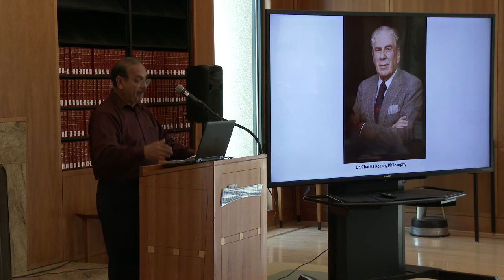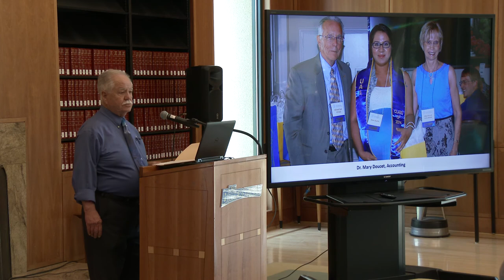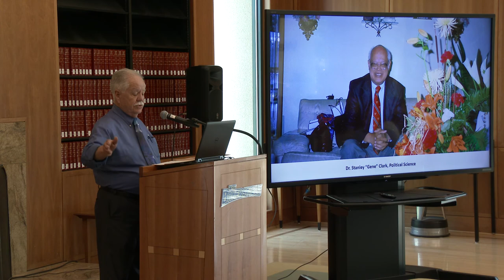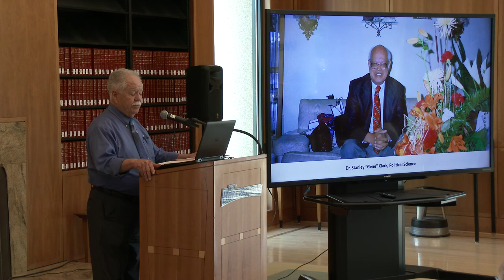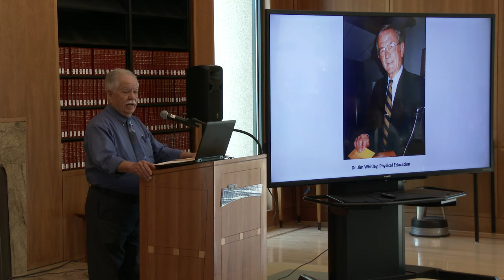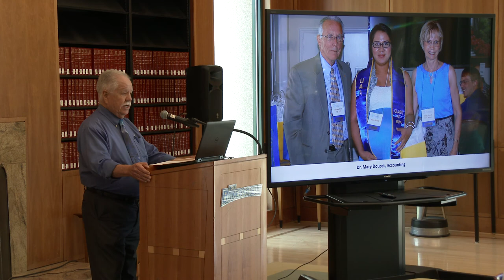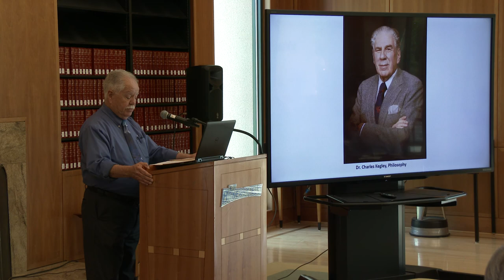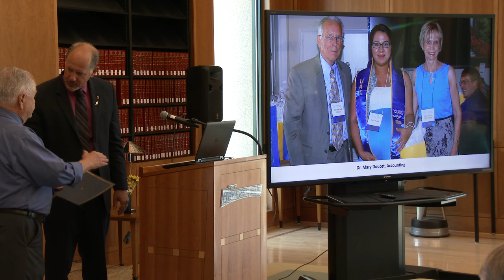Dr. Augustine Garcia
Dr. Garcia was nominated by Dr. Martinez and inducted in 2018. Dr. Garcia taught at California State University from 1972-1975, 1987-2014. He was also Director of Outreach for Education,  headed the Multiple Subject Program and Bilingual Credential.  Professor Garcia was from the Department of Advanced Educational Studies, at CSU, Bakersfield. He was and continues to be an influence to the educational community.